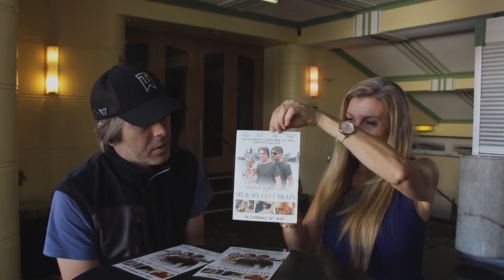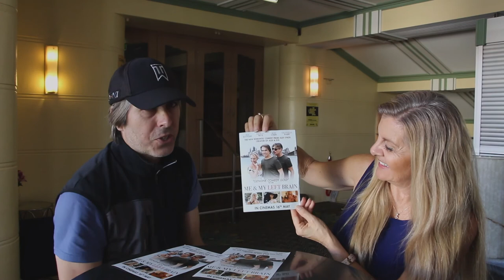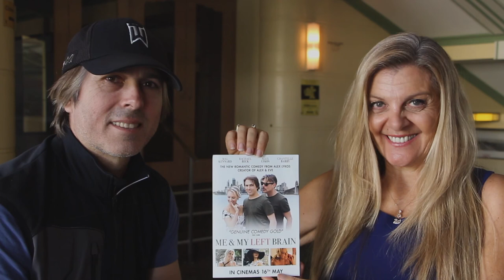Janette Lakiss interviews Alex Lykos discussing Me & My Left Brain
Janette Lakiss in an in-depth discussion with Alex Lykos on his new feature film Me & My Left Brain. Lakiss who also stars in this Australian film, looks at the development of this story, the actors involved and the music curated by award winning composer Cezary Skubiszewski.